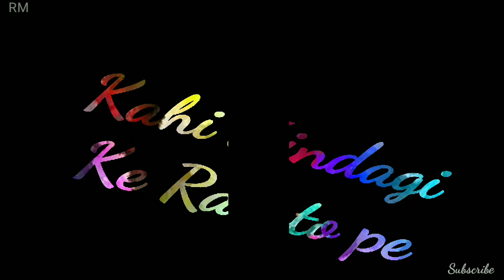Good Morning Love Status 💓😍😘